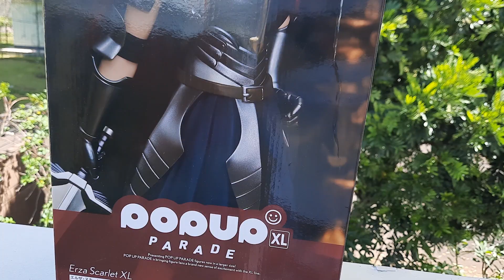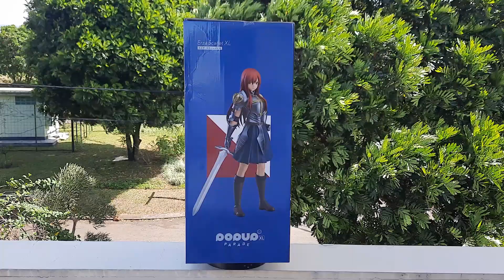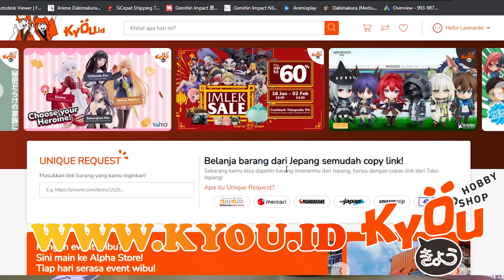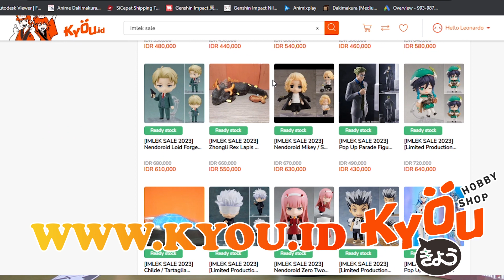FINALY POP UP PARADE XL!! GEDE BANGET!! | REVIEW ERZA SCARLET FAIRY TALE BY POP UP PARADE XL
INI SIH MENGHANCURKAN PASAR 1/4 SCALE!!
KUALITAS YANG SAKTI.. HARGA YANG TERJANGKAU..
DAN SIZE YANG SAMA KYK SCALE FIGURE!!
GOOD JOB Pop Up Parade XL!!

Toko Wibu Paling Aman, Terpercaya, Dan Rekomended Dari GW!!

Yang Mau Beli Merch / Tanya Tanya Tentang Dakimakura, Selimut, Dll
MURAH Dan Kualitas Terjamin Karna Gw Sendiri WIBU!!